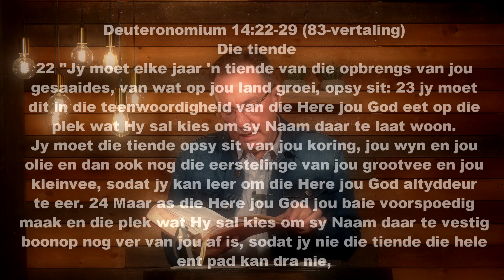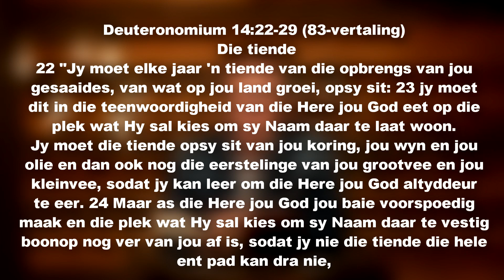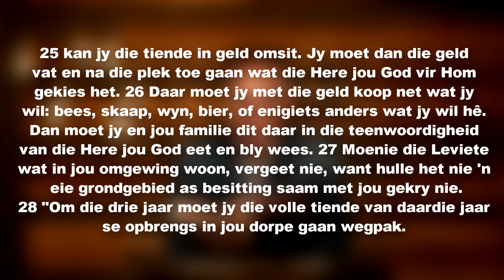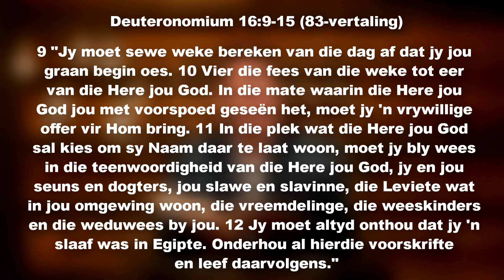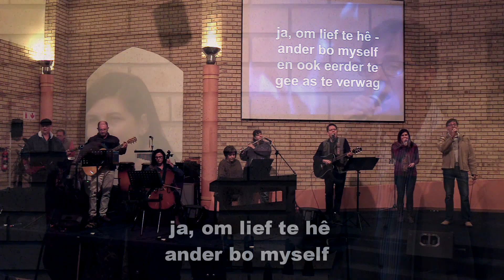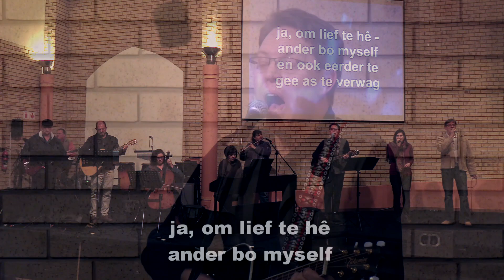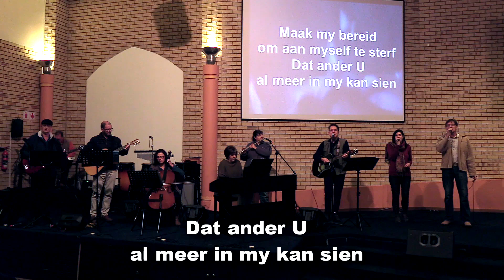NG Doringkruin - Boodskap Sondag 5 November 2023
Aanlyn boodskap van NG Doringkruin gelei deur ds Lombard van Niekerk.

Ds Lombard van Niekerk - 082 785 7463

Adres:
h/v Boekenhout en Knoppiesdoringstraat
Doringkruin
Klerksdorp